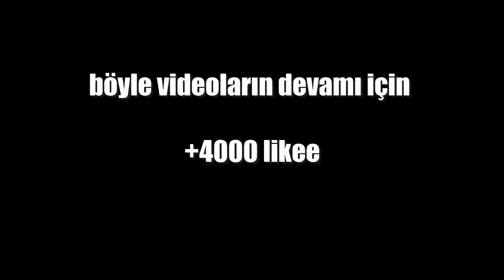immortal şamarlayan bir üç iki yedi crosshair🤤| sakın hızlı söyleme!🤫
ben istanbula gidiyom baba 5 gün yokum alla emanet.
100k ÖZEL PALYAÇO MAKYAJI yapıyoruz yerini al şimdiden :)